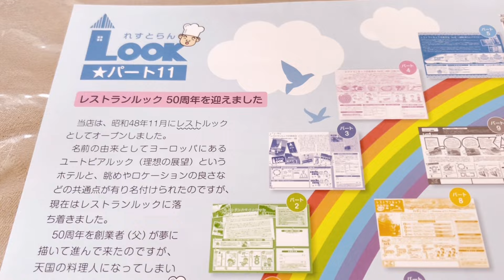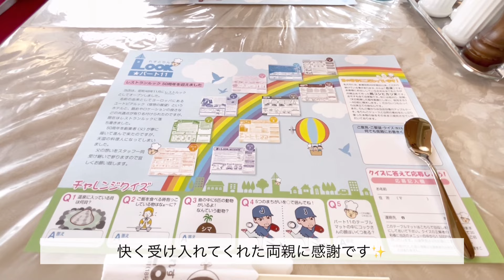【お久しぶりです！】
しとはです♪

ほんとうに、ほんとうに、
生きてます！
元気です！

動画投稿をお休みしていた5か月間、色々と環境の変化がありました。
今はだいぶ生活が落ち着いてきたので、また再開しようと思います♪

マイペース過ぎますよね💦
すみません。

また観ていただけたら嬉しいです！